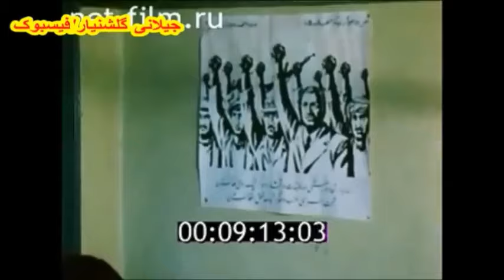اولین سفر زنده یاد ببرک کارمل به کشور شورا ها در سال 1980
ببرك كارمل یكی از اساسكذاران فعال حزب دموكراتیك خلق افغانستان و منشی كمیتهء مركزی آن حزب بود. او از ایام جوانی، ازعقب ماندگی وطنش افغانستان سخت رنج می برد. ببرك كارمل تٱمین عدالت اجتماعی در كشورش را از طریق ایجاد شرایط لازم برای تحقق دموكرا سی ملی ، بر قراری حاكمیت واقعی مردم در نهایت امر ساختار جامعهء سوسیالیستی می دید... كه برای رسیدن به این اهداف انسانی، او با گروه از رفقای همفكرش ، اقدام به بنیانگذاری حزب را نمود...تا اینكه با همراهی نور محمد تره كی موفق به اساسگذاری ح د خ ا گردید... دیری نگذشت كه گروه های قوم گرای داخل حزب تحت تٱثیر عناصر خارجی، حزب را به دو جناحی كه بعداً به « پرچم» و« خلق » مسماء گردید، منشعب كردند ...
ببرك كارمل در رٱس جناح منشعب « پرچم » كه نام ارگان نشراتی آن بود قرار گرفته ... او درین جریده مقالات زیادی اندیشوی، تاریخی و اجتماعی ...بدست نشر سپرد و با تحلیلات آگاهی بخش ماركسیستی و انقلابی در مورد جامعهء عقب ماندهء افغانی و عوامل آن و جنبش های كارگری جهانی و حركت های رهایی بخش ملی ... و همچنان اثرات انكار ناپذیر انقلاب اكتبر دراین روند... نقش مؤثری را در رشد فكری نسل ترقیخواه و تحول طلب كشوردران مقطع زمانی ایفا نمود.
ببرك كارمل بگونهء مستمر می كوشید تا وحدت حزب بگونهء كامل و تام تٱمین باشد و روی ضرورت آن همواره تٱكیدمیكرد ...او همواره حیات وپیروزی حزب را درآگاهی اندیشوی ودوری جستن از هر گونه گروه بازی، تمایلات قومی ... و انشعاب طلبی می دانست ...و حزب را ازان برحذر میداشت .